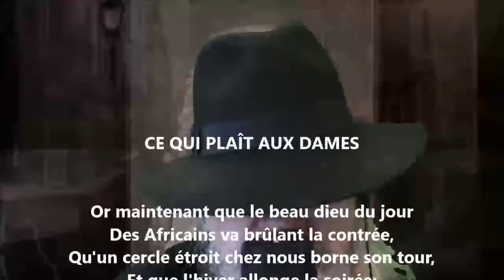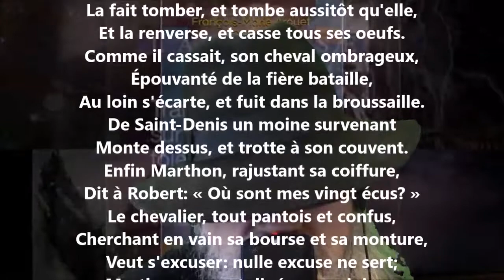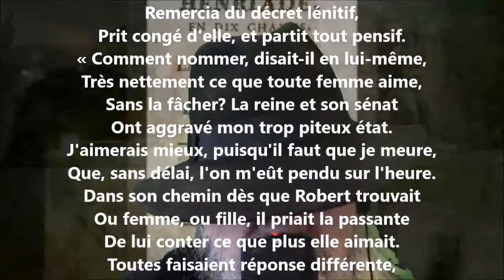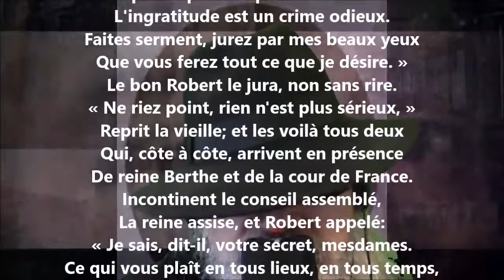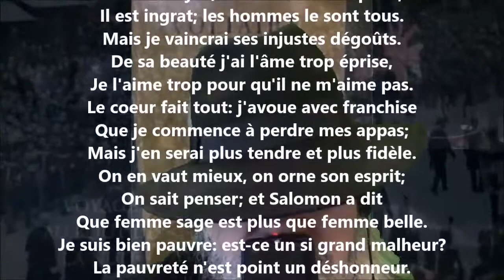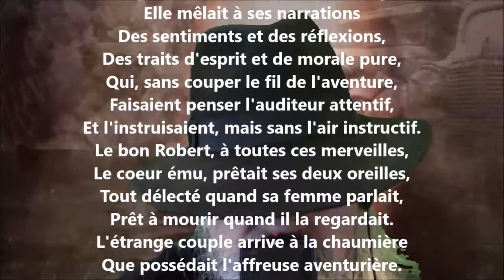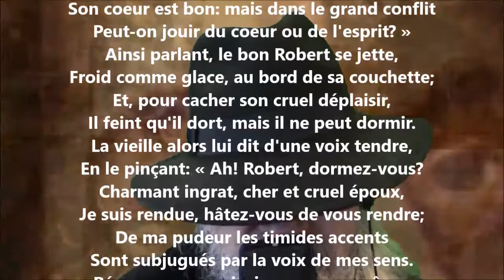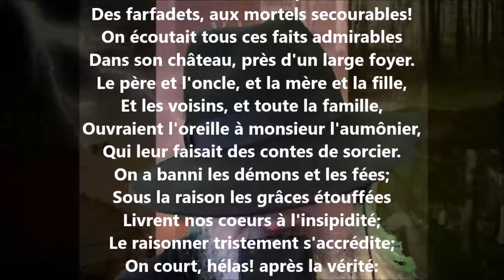Ce qui plaît aux dames - Voltaire lu par Yvon Jean